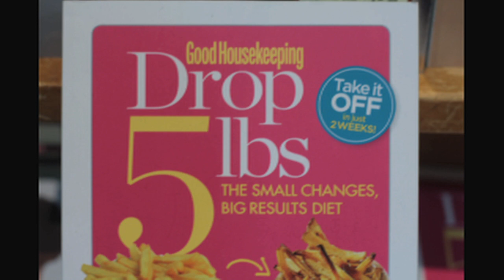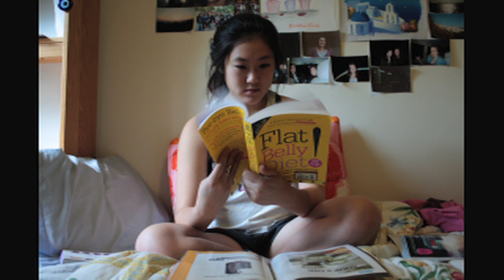Weight.mov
Experimental Movie made for Freshmen Frame & Sequence Class NYU 2012